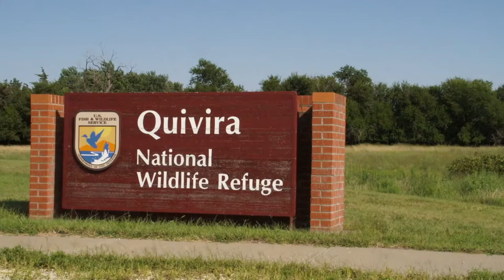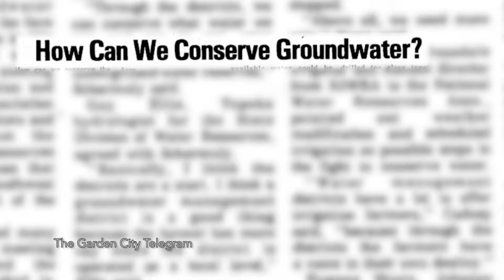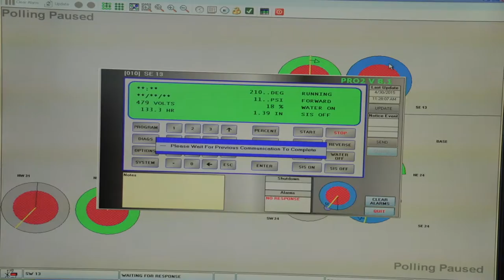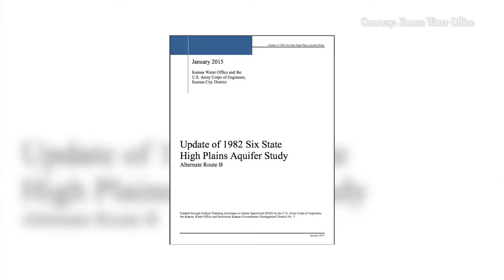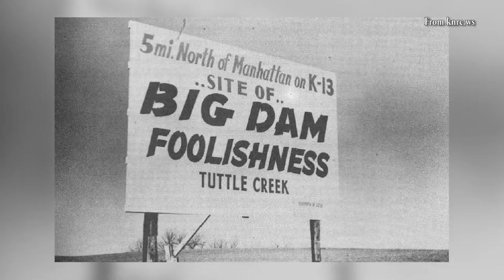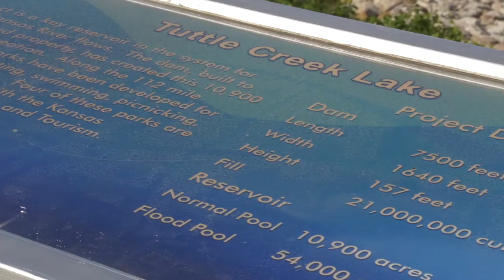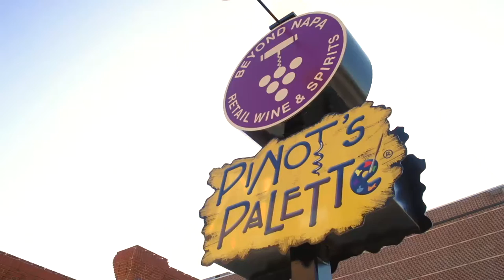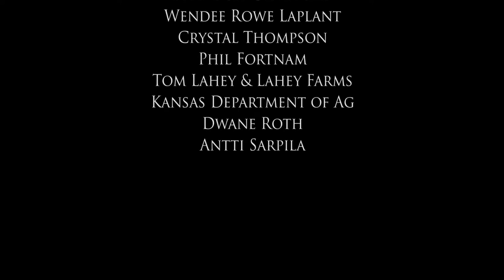Feast and Famine: Securing Kansas Water Needs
Kansas is at a critical crossroads.  With sedimentation reducing water storage in the East, and the Ogallala being rapidly depleted in the West, Kansas stands to lose over 37 % of it's water in 50 counties across the state by 2062, or an annual shortfall of 1.86 million acre-feet.  Since water is vital to thriving economies, not having the water the State demands will lead to an approximately 18.3 billion annual loss in Gross State Product, with 241,00 people out of work.

Kansas can often be in a situation where in one part of the state it has too much water whereas in others, it doesn't have enough, all at the same time; a Feast AND Famine regarding water availability.

This video talks about efforts that are currently under way and others that could be considered to ensure that all of Kansas can access a sustainable supply of water and continue to enjoy economic prosperity.